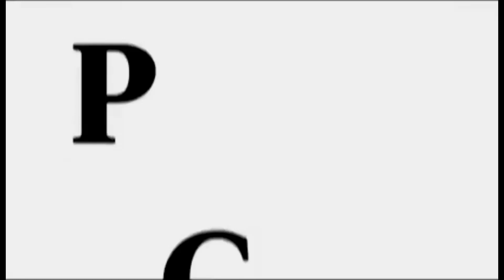Fiesta de Puzles! Reto de Hoy! 15 de Febrero 2023 - Plants vs. Zombies Heroes - Gameplay Walkthrough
Plants vs. Zombies Heroes - Gameplay Walkthrough - Fiesta de Puzles! 15 Febrero 2023  Reto de Hoy!

TODOS LOS DÍAS RETOS SEMANALES

 ► Lió de Eventos!
 ► Acceso Anticipado!
 ► Fiesta de Puzles!
 ► Exhibición de Eventos!
 ► Reglas Retorcidas!
 ► Vistazo Previo!
 ► Sorpresa!

 ► ¡Gracias por cada Me gusta! 👍 ¡Toca la campana! 🔔 ⤴

¡Este juego está disponible en iOS y Android! Es posible que hayas visto un avance o una reseña, ¡pero este juego incluirá la jugabilidad de todos los personajes, todos los héroes y toneladas de misiones! Si eres fanático de Plants vs.Zombies, ¡entonces juguemos Plants vs.Zombies: Heroes!

PLANTAS VS HÉROES ZOMBIES
PvZ Heroes presenta una nueva clase de personajes increíbles al Universo PvZ; Plantas y zombis de superhéroes. Héroes como The Green Shadow, un lanzador de guisantes elusivo pero poderoso, conocido por eliminar zombis con su Precision Blast, o uno de mis favoritos personales, Impfinity, un Zombie Imp Hero con la capacidad de crear múltiples clones de diablillos durante la batalla. PvZ Heroes también incluirá nuevos personajes de Plants vs.Zombies Garden Warfare 2 como Super Brainz, Z-Mech, Citron y Rose. Con más de una docena de héroes y cientos de personajes disponibles para jugar y coleccionar en el lanzamiento, traemos docenas de nuevos personajes a PvZ junto con muchos de los clásicos que ya conoces y amas. Elige tu héroe favorito, reúne a tu equipo y usa tus habilidades heroicas para burlar a tus oponentes en la batalla.

Además de los grandes personajes, PvZ Heroes ofrece otras nuevas e increíbles "primicias", como la capacidad de jugar como plantas o zombis en dispositivos móviles. El modo multijugador en tiempo real también es nuevo en PvZ Heroes y te permite luchar contra otros jugadores y desafiar a tus amigos; Pon a prueba tus poderes y estrategia contra el resto del mundo en batallas multijugador. Experimente con diferentes héroes y combinaciones de equipos en misiones para un jugador, y luego cree estrategias alucinantes para su héroe seleccionando compañeros de equipo compatibles, todo mientras perfecciona sus habilidades y perfecciona su estrategia. Todo esto tiene lugar en múltiples ubicaciones que son tan locas y diversas como los héroes de plantas y zombis que las habitan.

👍 ¡Gracias por cada me gusta, compartir y comentar!
🔔 ¡Toca la campana para unirte al escuadrón de notificaciones!

Nombre: Plants vs.Zombies: Heroes
Desarrollador: PopCap Games
Editorial: Electronic Arts
Plataformas: iOS, Android
Fecha de lanzamiento: 2016